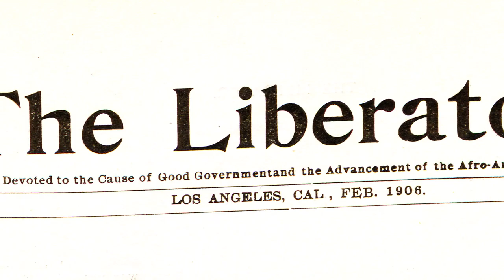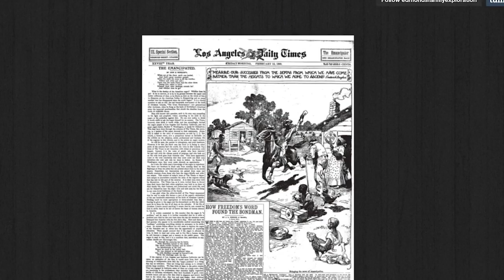The Liberator: Influential African American Newspaper of 1900s Los Angeles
Jefferson Lewis Edmonds, born enslaved in Mississippi, became one of Los Angeles' most prominent citizens. Edmonds was the publisher of the Liberator, an influential newspaper focused on L.A.'s African American community. Now his descendants are working with Los Angeles Public Library to make sure he is not forgotten.